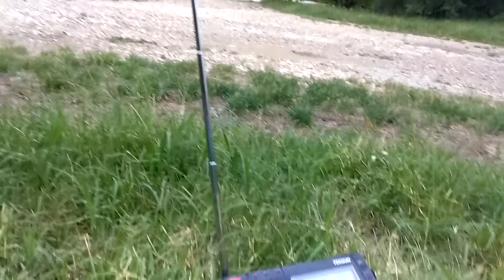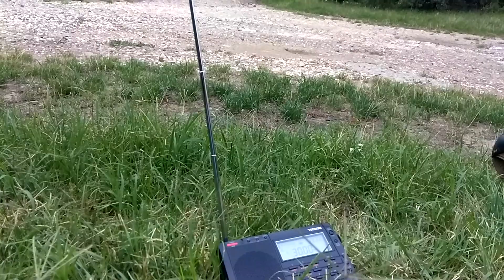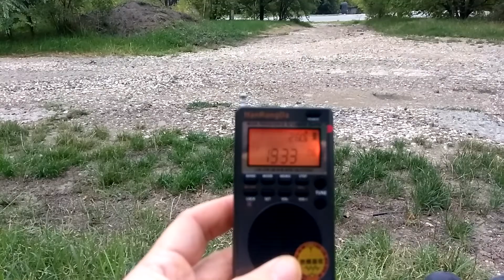Свободное вещание АМ на тройке.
Tecsun pl 660.  Chisinau. Moldova.